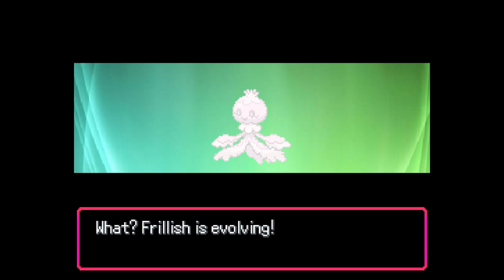Pokemon Unbreakable Ties Part 11 Forbe City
(sorry for lack of background audio issues with music) Welcome to pokemon unbreakable ties! A Fan game i am looking forward to playing. Exploreing the Akebia Region what adventures and pokemon will we come across! join me in this journey

Link to Game Will be in pinned comments in first Episode!